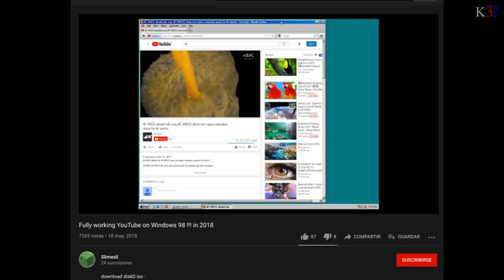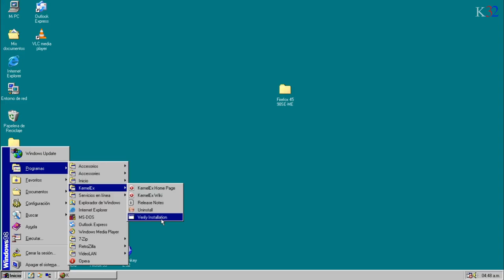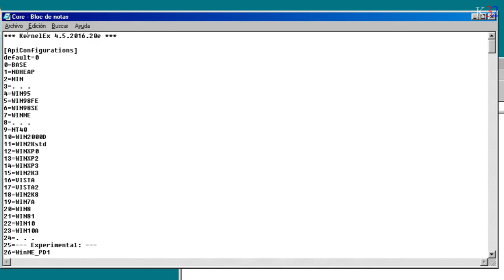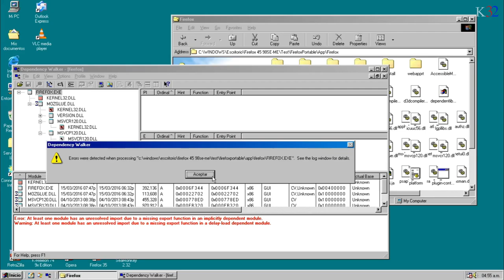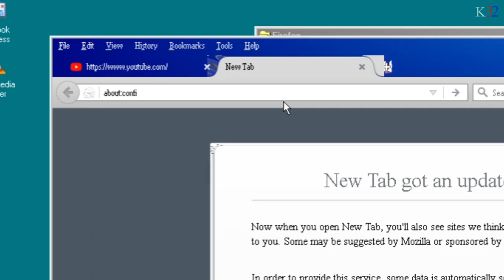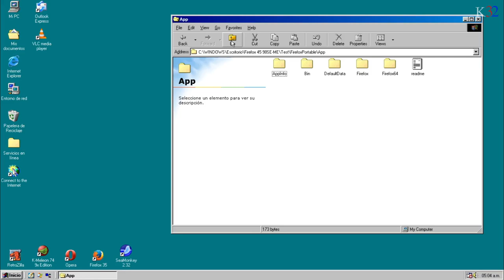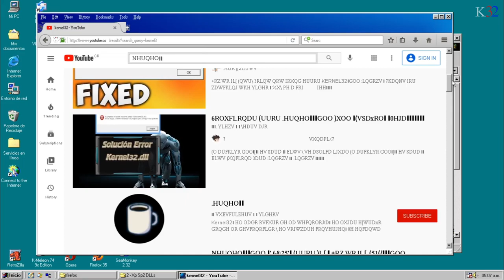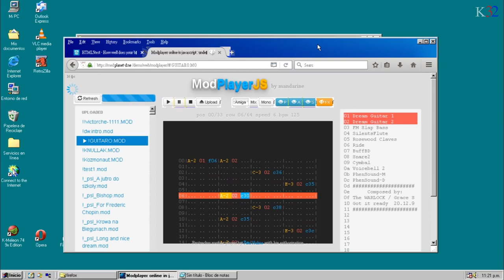YouTube con Windows 98 en 2021 | Firefox 45, KernelEx y Kexstubs [SIN BROWSERVICE]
Así es. Leíste bien. En este video voy a ver videos de Youtube en Windows 98, mediante  el uso de las herramientas experimentales de KernelEx. (Sin Browservice) (También funciona en Windows Millenium)

NOTA IMPORTANTE: Desde el minuto 10:29 al minuto 11:35 me equivoqué, ya que yo asumí que msvcr70_fix.dll estaba causando problemas, pero en realidad lo que causaba el problema con esa librería era el Dependency Walker, así que Firefox 45 debería abrirse sin necesidad de utilizar la librería vieja de Windows 98 (msvcrt.dll).

Quieres probarlo? :)

ADVERTENCIA:

Debes entender que esto es EXPERIMENTAL, así que si lo vas a hacer, pruébalo en una instalación que no te importe dañar. ESTO NO ES PARA USO DIARIO Y NO ME HARÉ RESPONSABLE DE LOS DAÑOS.

Si vas a hacerlo, te recomiendo que utilices las versiones de Firefox 45 de Roytam1
No puedes omitir ningún paso:

1. Primero debes tener Windows 98SE (También funciona en Windows Millenium)

3. Debes copiar Kstub823 y kexstubs.ini a la carpeta de C:\Windows\KernelEx
4. Agregas Kstub823 al archivo Core.ini como muestro en el minuto 7:05
5. Guardas el archivo y reinicias
6. Copias las librerías de Windows XP SP3 y las pegas en la carpeta donde se encuentra el ejecutable de Firefox. (Por defecto Windows 98 oculta las librerías, así que deberás cambiar la configuracion del Explorador de Windows para verlas todas)
7. Copias las librerías de Windows XP SP2 y pégalas en la carpeta donde se encuentra el ejecutable de Firefox. Si te pregunta que si quieres sobreescribir algunos archivos, sobreescríbelos
8. Fija el modo de compatibilidad de Firefox a Windows XP SP2 o Windows XP SP3
9. Intenta abrir el programa, y si tienes suerte, Firefox 45 se abrirá
10. Puedes usar el Dependency Walker para diagnosticar problemas de librerías

Esto requiere de mucha paciencia y mucha prueba y error.

Timestamps:
00:00 Introducción
01:40 Advertencias
02:48 Procedimiento
16:21 YouTube en Firefox 45 Portable
19:19 YouTube en Firefox 45 de Roytam1
24:58 Conclusion